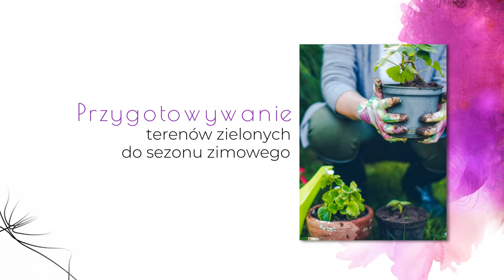Zakładanie ogrodów Stężyca FU Flowers Wiesława Zieman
ZakładanieOgrodówSkalnych to nasza główna specjalność. Jako firma Flowers działamy na terenie Stężycy, w województwie pomorskim. Właścicielką naszej działalności jest Wiesława Zieman.

Na co dzień zajmujemy się projektowaniem, zakładaniem i pielęgnacją ogrodów. W ramach kompleksowych prac formujemy ogródki skalne, kopiemy oczka wodne oraz sadzimy kwiaty, drzewa i krzewy. Możemy je też uformować w ramach cięć estetycznych i pielęgnacyjnych.

Nasi ogrodnicy zajmują się też koszeniem trawy, wycinaniem zarośli i przesadzaniem roślin.

Wszystkie zadania wykonujemy rzetelnie, terminowo i w dobrej cenie.

Zapraszamy.